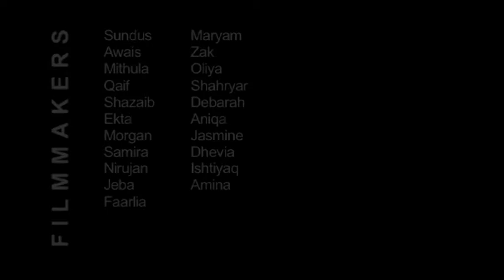Our Future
Lathom Junior School's Gifted & Talented group filmed all over Newham for their film about what they might be when they "grow up".  They went on location to Newham General Hospital, Upton Park Football Ground as well as the local mechanics.  The group carefully devised their script and planned out what the questions would be.  And then filmed in much smaller groups to make each section of their piece, assigning themselves the different roles of camera operator, boom operator, sound recordist and director/interviewer. Project lead by Jonathan Charles at D fie foe, working alongside director Pratibha Parmar and musician Mike Dixon